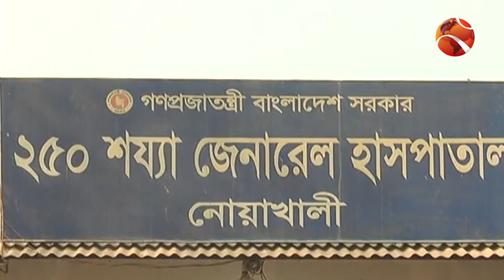নোয়াখালীতে ইউপি চেয়ারম্যান ও সদস্যকে পিটিয়ে হাত-পা ভেঙে দেওয়ার অভিযোগ | Noakhali News | Channel24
»» Office Address:
Bangladesh.